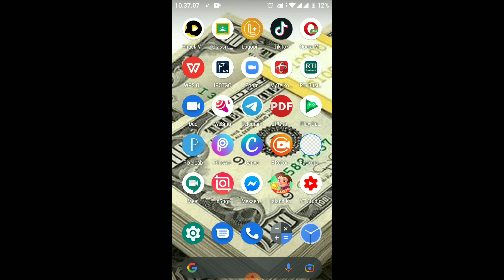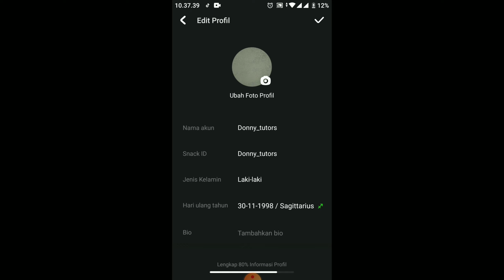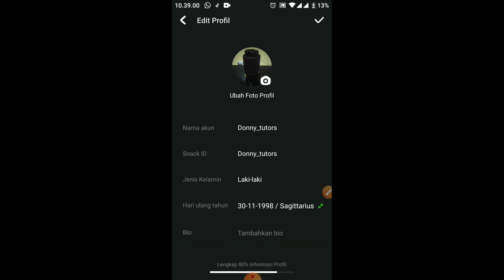Cara ganti foto profil di Snackvideo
Berikut ini cara mengganti foto profil di Snackvideo..
Semoga bermanfaat...